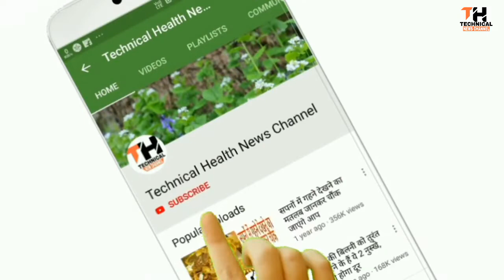Benefits Of Hing: जानिये एक चुटकी हींग के हैरान कर देने वाले फायदे पेट की समस्याओं का है रामबाण इलाज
पेट से संबंधित किसी भी समस्या में हींग को लगाने से मिलेगा फायदा

नाभि में सरसों तेल लगाने के फायदे

पुरुषों के लिए हींग के नुकसान

हींग के फायदे और नुकसान

पुरुषों के लिए हींग के फायदे

हींग के फायदे बच्चों के लिए

हींग का पानी पीने के फायदे

काला नमक और हींग के फायदे

खाली पेट हींग खाने के फायदे

नाभि में दूध लगाने के फायदे

हींग से पेट के कीड़े

पेट पर हींग लगाने के फायदे

नाभि में चूना लगाने के फायदे